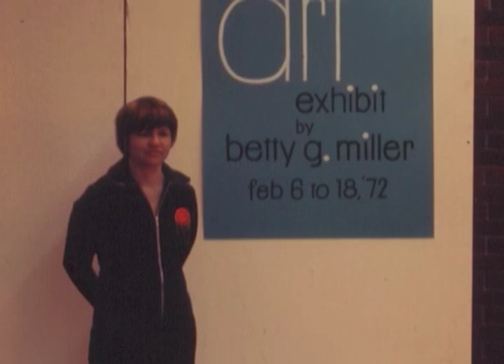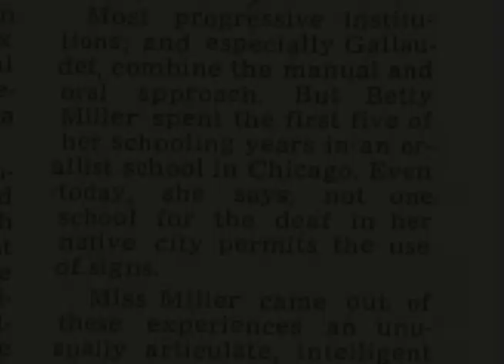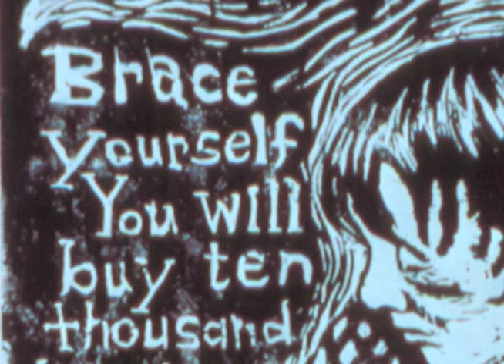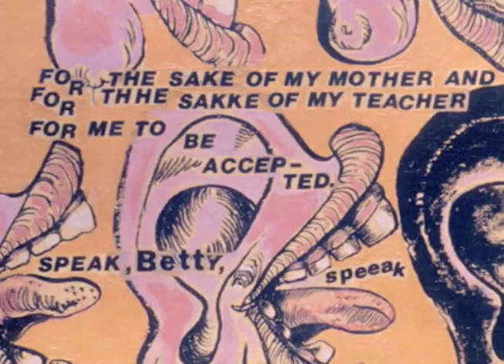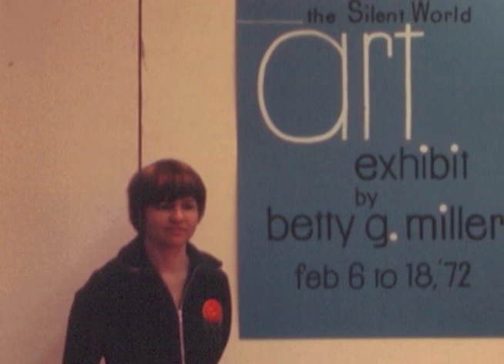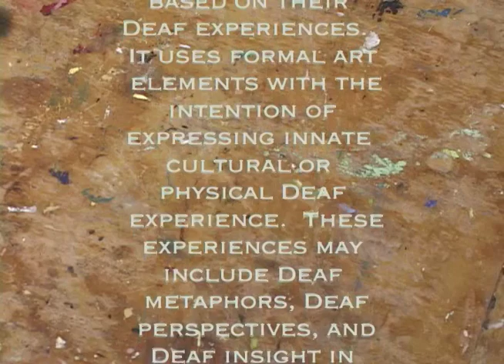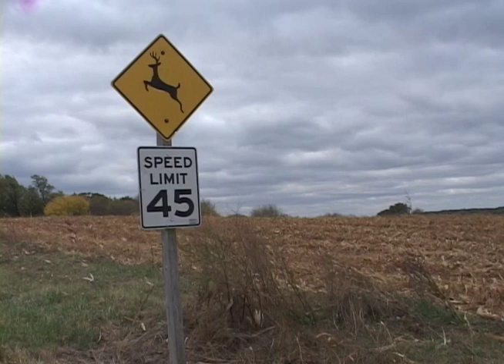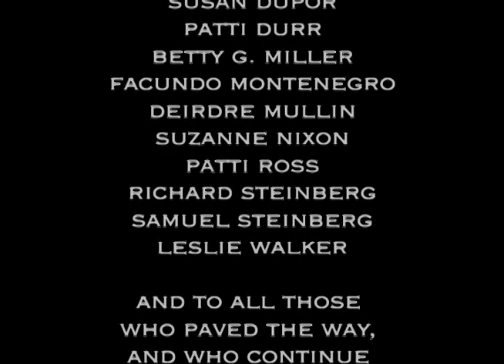Paint it Loud: the Art of Betty G. Miller and Susan Dupor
PAINT IT LOUD is a documentary about the two visual artists named in the title and their work within the De’VIA (Deaf View/Image Art) tradition.  The film was originally produced exclusively in ASL (American Sign Language). For the first time, this version includes open captions in English, making it accessible to viewers who are not fluent in sign language.

The film opens with the story of Betty G. Miller’s 1972 art exhibit, where her bold artwork took the Deaf community by storm.  Decades later, De’VIA had become a recognized genre, with Miller hailed in America as the “mother of Deaf art.”   Interwoven with Miller’s story is the powerful life and art of Susan Dupor, who in many ways represents the next generation of De’VIA artists.  Complementing these narratives, Professor Patti Durr (NTID) discusses the importance of these artists, and the role of Deaf art within Deaf Studies.  The documentary closes by affirming the importance of De’VIA both to Miller and Dupor themselves, and to Deaf culture as a whole.

Paint It Loud was produced in 2005 as my Master’s thesis at Gallaudet University’s Deaf Studies Program.